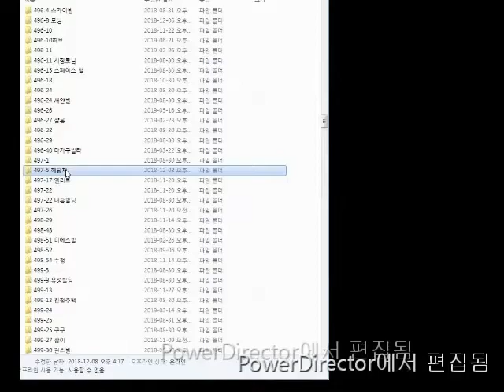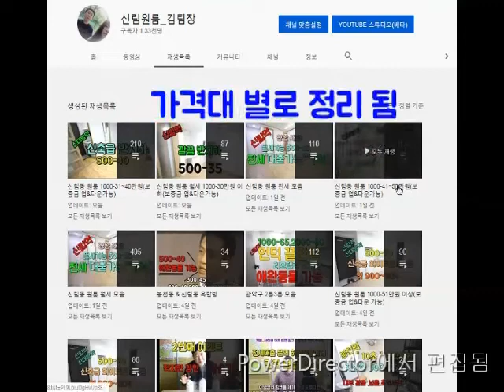신림역원룸,신대방역. 채광좋은 반지하 300-37